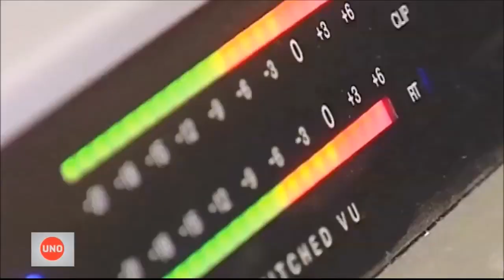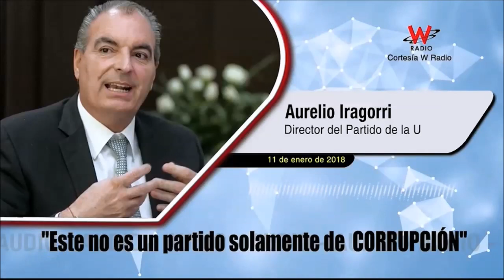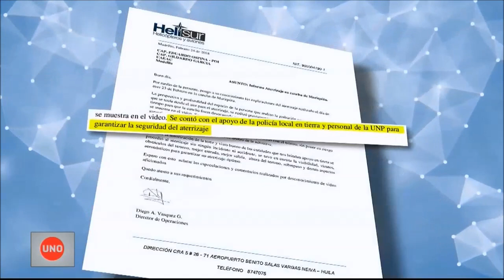La intolerancia y el mal gusto en campaña, la selección de los Top Secret 2018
Este año será inolvidable para los políticos por las elecciones para Congreso, para la Presidencia de la República y, por si fuera poco, por la votación para la consulta anticorrupción. En medio de tanto debate electoral, unos terminaron revelando sus secretos, otros su mal gusto y los más poderosos, su intolerancia hacia los opositores.